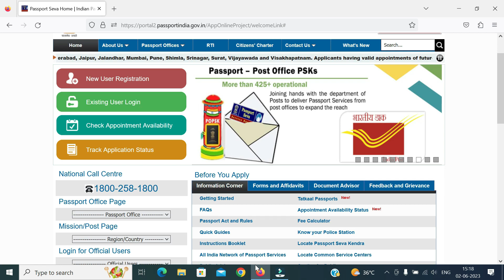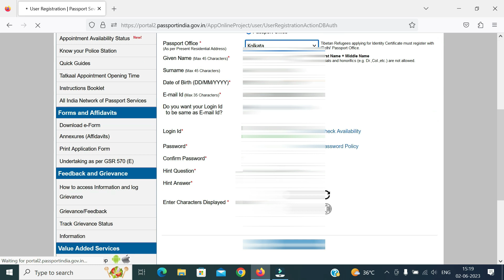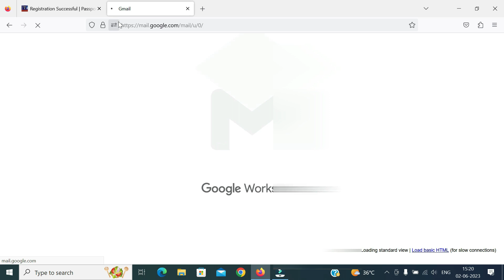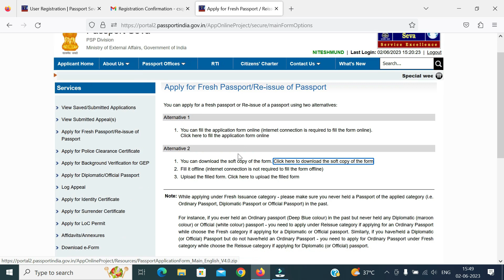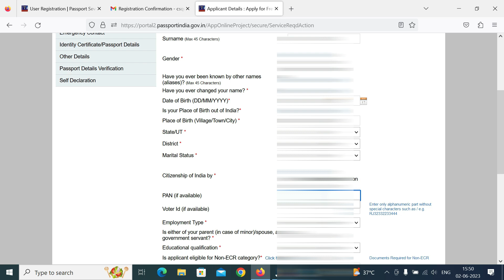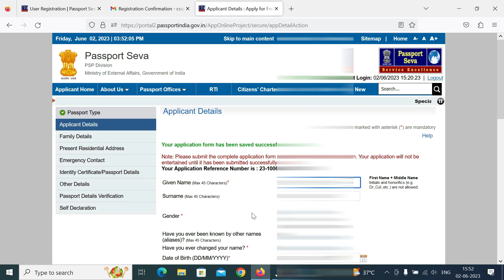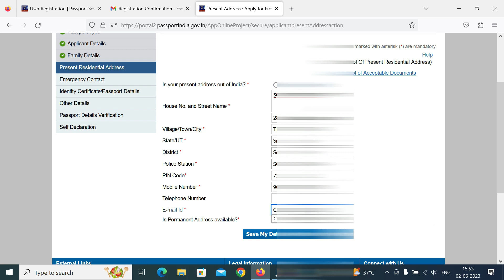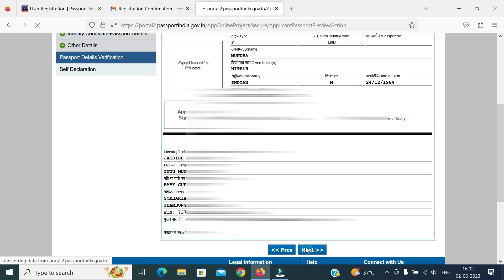How To Get A New Passport In India | Passport Reapplication Process India| Renew Passport Online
In this video, we are going to show you how to apply for a fresh passport online. This is the latest and fastest way to get a passport and avoids long queues in the passport office.

If you're looking to apply for a passport online, then this is the video for you! We'll show you step-by-step how to apply and the passport re-application process in India. This is the easiest and quickest way to get a new passport, so be sure to watch it to learn more!